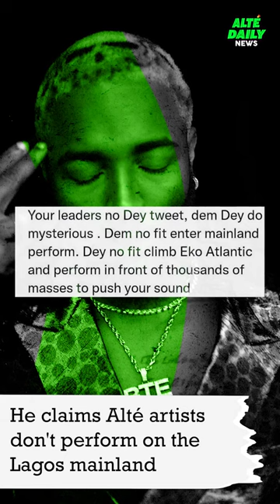Is Prettyboy D-O running for President? Does he have your vote?